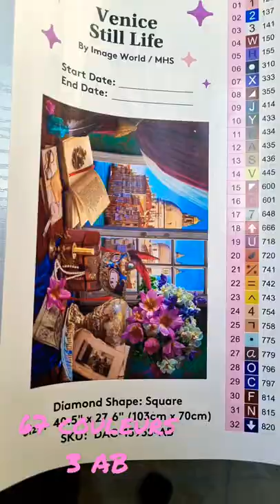Venice Still Life - Diamond painting Diamond Art Club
Découvrez avec moi le kit Venice Still Life de Diamond Art Club  : sa toile , ses couleurs   !